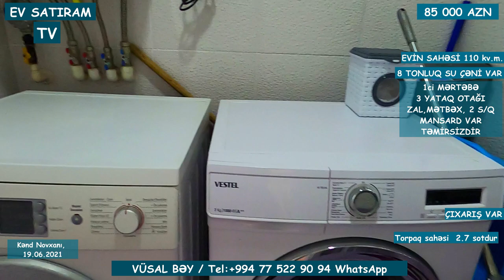NOVXANIDA 85 000 MANATA HƏYƏT EVİ SATILIR/Недвижимость в Баку / EV SATIRAM TV/ KEND HEYATİ